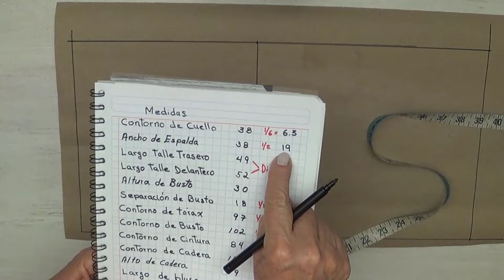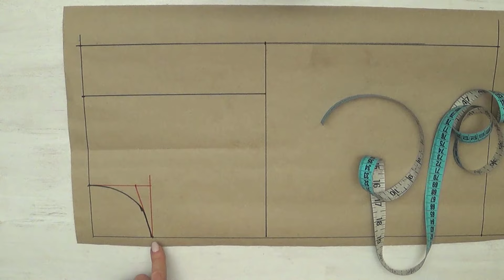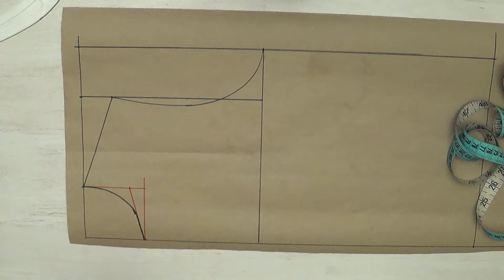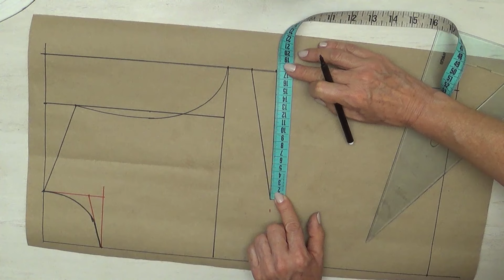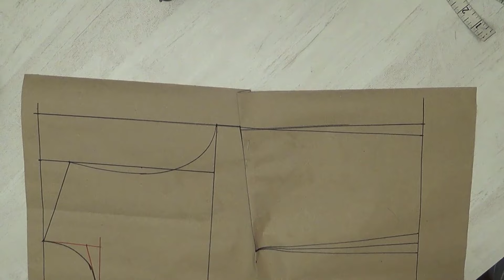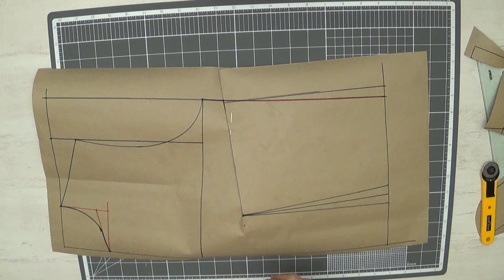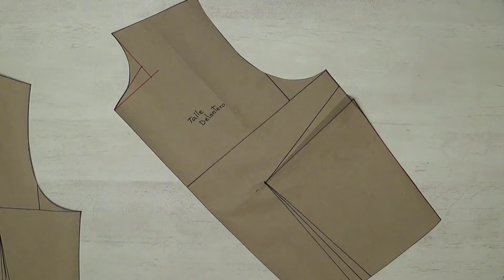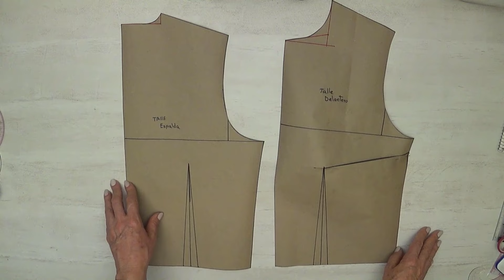Patrón básico del Talle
Como hacer el trazo para el talle de espalda y frente de manera más fácil, sencilla con tus medidas,  para que tu puedas confeccionar tus propias prendas a tu gusto de una forma más rápida , fácil y económica.
En esté vídeo aprendes a hacer las plantillas del trazo básico del  talle utilizando diferentes reglas  de corte y despué vamos a ver muchas mas transformaciones para que puedas confeccionar todos los mdelos de : blusas,vestidos, sacos, abrigos, y todo lo  que tu imagines con terminados de Alta Costura